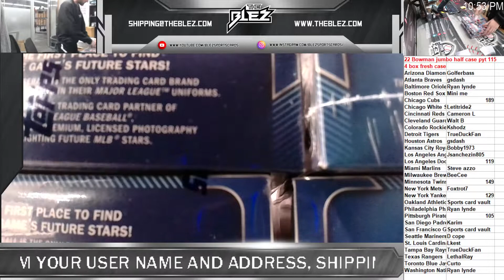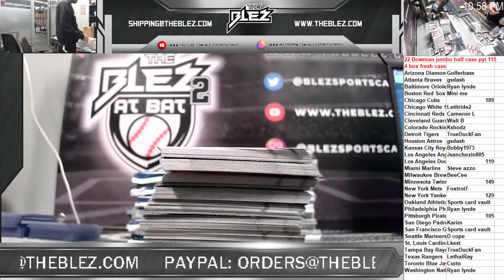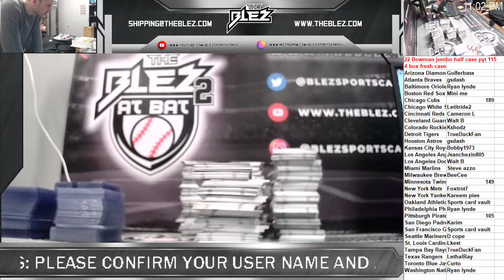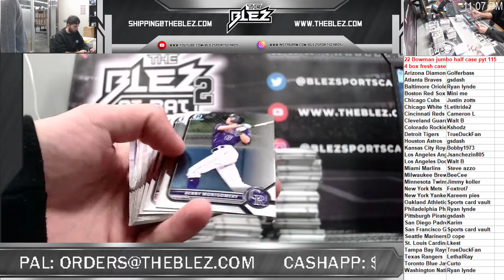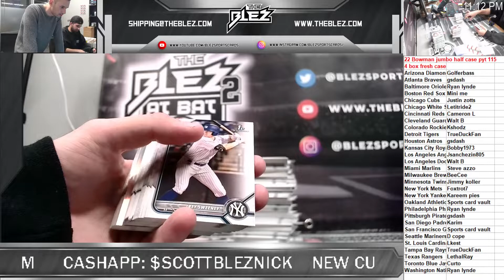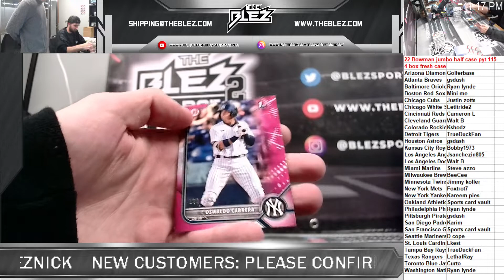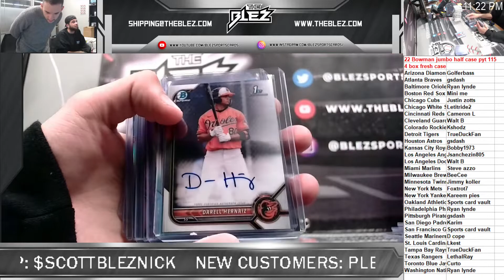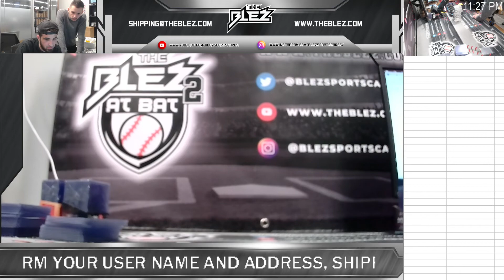2022 bowman jumbo half case pyt 115